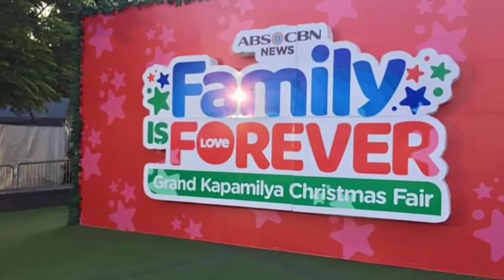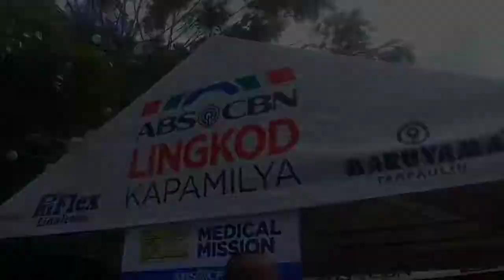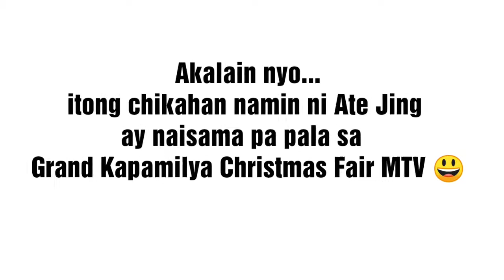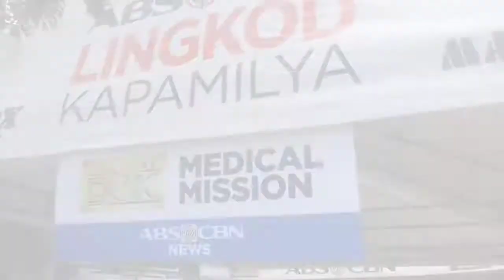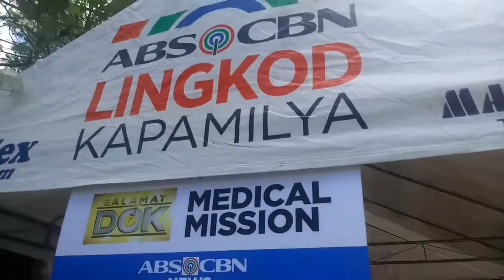EXTRA EXTRA sa Grand Kapamilya Christmas Fair MTV 2019|Yung napasama ako sa MTV :) VLOG#29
Late post mga kapamilya medyo daming kaganapan,naging busy Po...pero I'm happy to show you na na-extra pala ako with Ms. Jing Castaneda sa Grand Kapamilya Christmas Fair MTV...hehe...